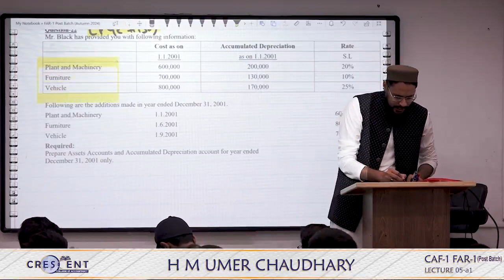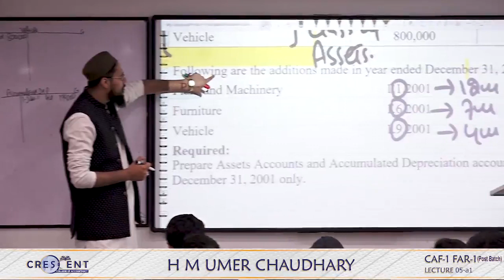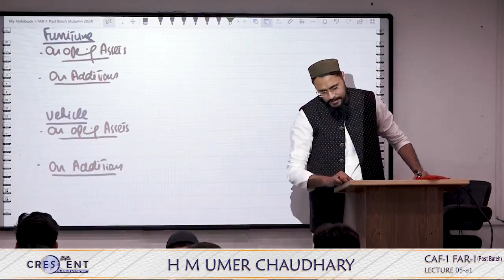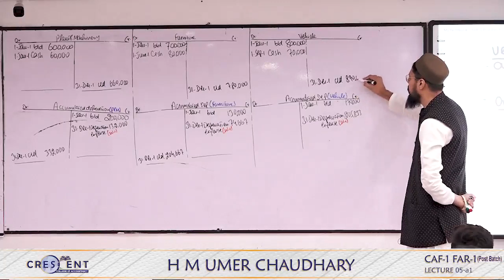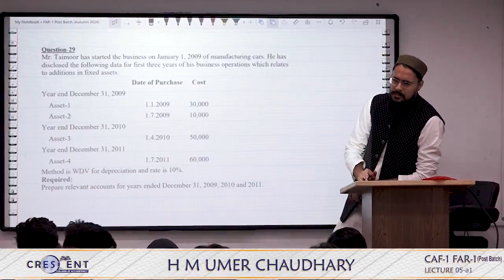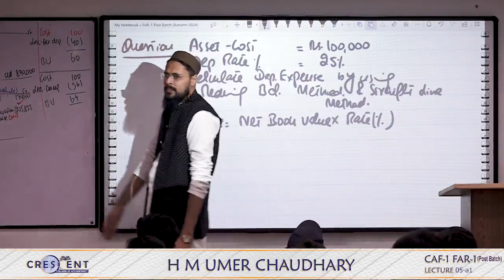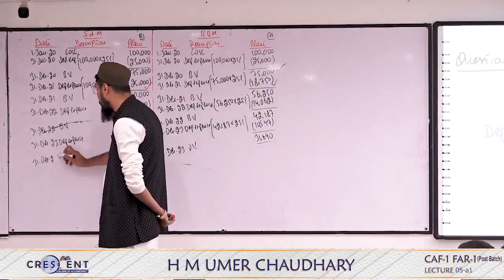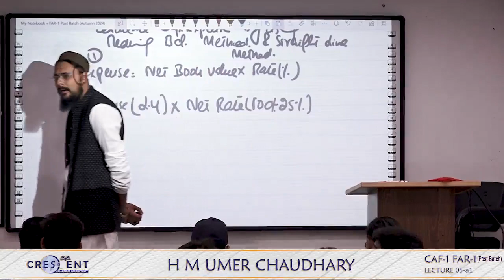CAF 1 Post Batch Sir Umer Lecture 05 a1